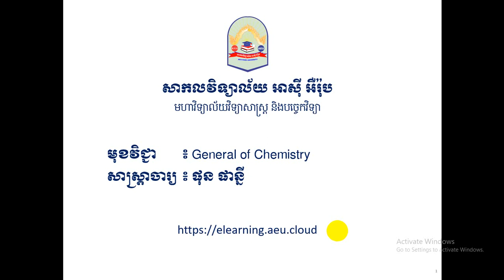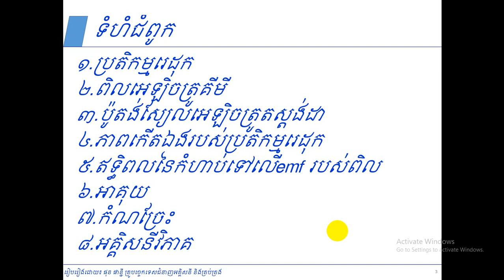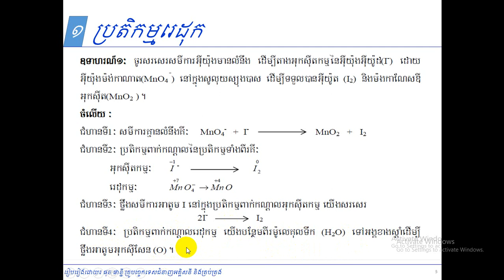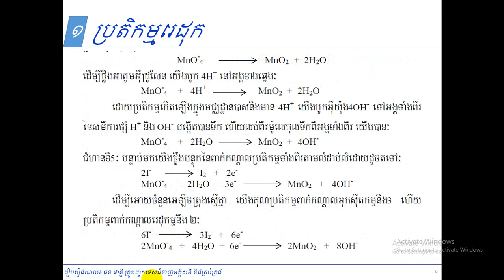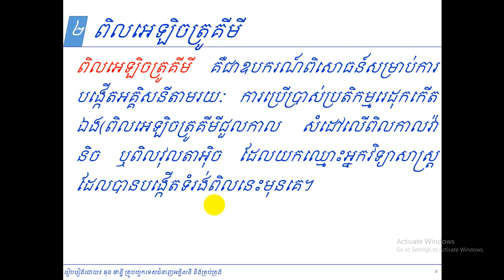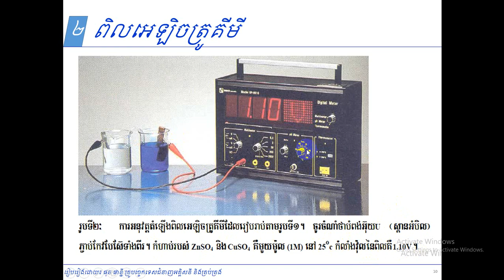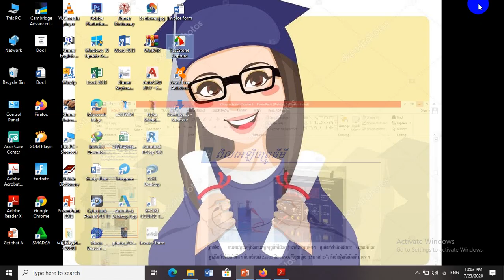Unit 7: អេឡិចត្រូគីមី - Electrochemistry (Slide 1 - 10)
មុខវិជ្ជានេះសិក្សាអំពីរូបធាតុ និងការរងនូវបម្រែបម្រួលរបស់វា។ គីមីគេតែងតែហៅថា មជ្ឈមណ្ឌលវិទ្យាសាស្ត្រពីព្រោះចំណេះដឹងមូលដ្ឋានលើគីមី គឺមានសារសំខាន់សំរាប់និស្សិតជីវវិទ្យា រូបវិទ្យា ភូគព្ភសាស្ត្រ អេកូឡូស៊ី និងមុខវិជ្ជាផ្សេងៗ ទៀតជាច្រើន។